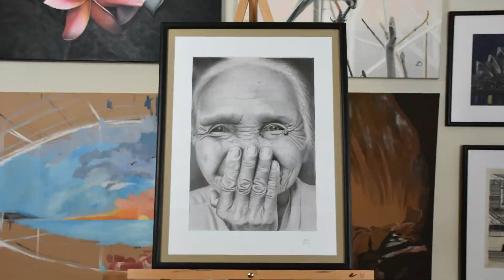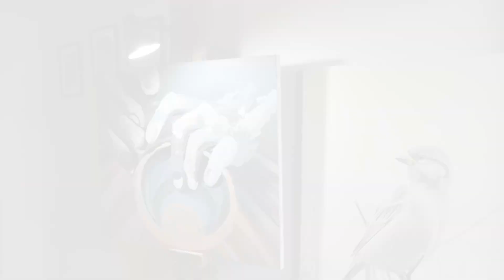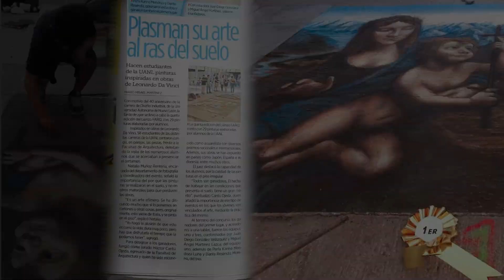Juan Diego González Vásquez I Beca Legacy Santander 2020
Juan Diego González Vásquez I Universidad autónoma de Nuevo León I Facultad de Arquitectura.